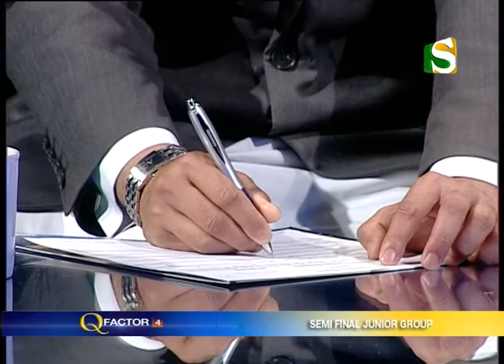Q FACTOR 4 (Episode 11) (Part 2/6)